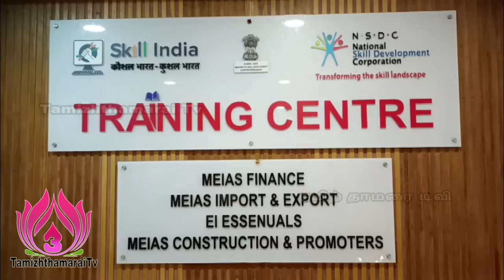குரோம்பேட்டையில் Skill India மையம் திறப்பு விழா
சென்னை குரோம்பேட்டையில் மத்திய அரசின் ஸ்கில் இந்தியா திறன் மேம்பாட்டு பயிற்சி மையம் திறப்பு விழா நடைபெற்றது.09/06/2022